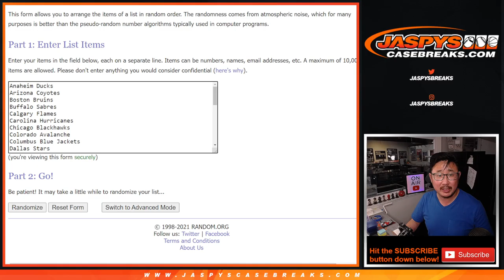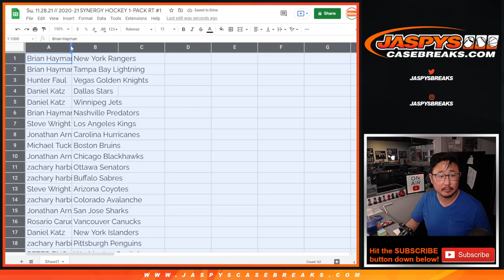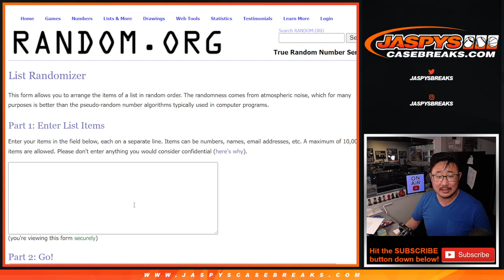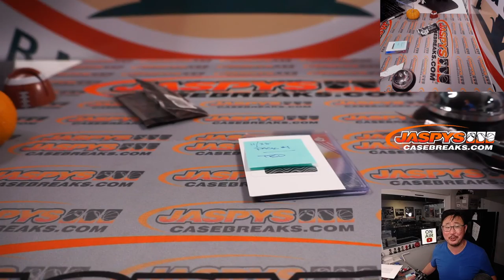Su, 11.28.21 // 2020-21 SYNERGY HOCKEY 1-PACK RT #1